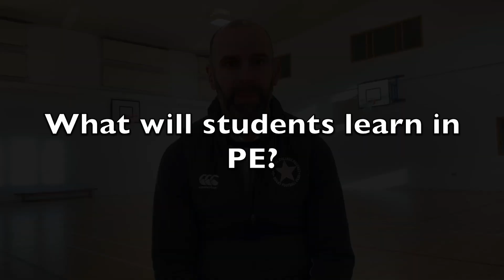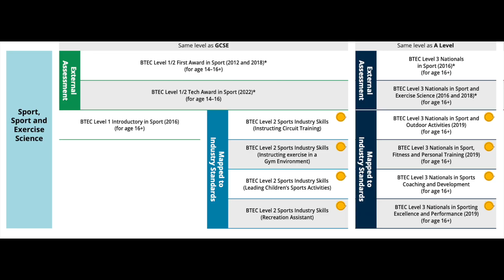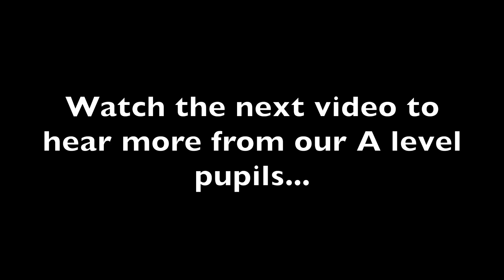Spotlight on Physical Education and Sports Science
An inside look at the Campbell College Physical Education program with Head of Department Mr. Gareth Fry